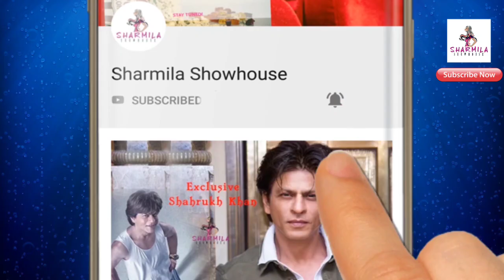সাতজন নমস্য বাঙালি পেলেন পদ্মশ্রী চিনে নিন তাঁরা কারা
সাতজন নমস্য বাঙালি পেলেন পদ্মশ্রী
চিনে নিন তাঁরা কারা